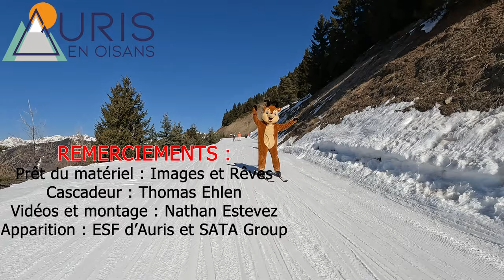Chamois d'Auris sur les pistes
Retrouvez notre mascotte, Le Chamois, dans toute la station... et même sur les pistes d'Auris-en-Oisans !
N'hésitez pas à lui faire signe et, pourquoi pas, prendre plein de photos !